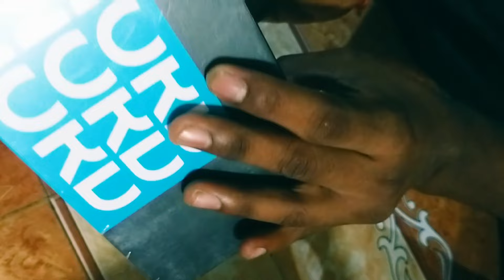OnePlus Nord CE 3 5g Unboxing | Snapdragon 782G 🔥 | 5000mAh | OnePlus Nord CE 3 5g Flipkart Unboxing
Hello Friends,
In this video you will see OnePlus Nord CE 3 5g Unboxing, I hope you all will enjoy this video.